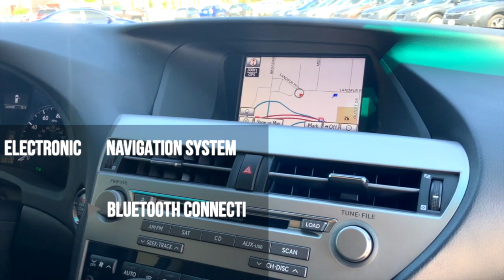2012 Lexus RX 350